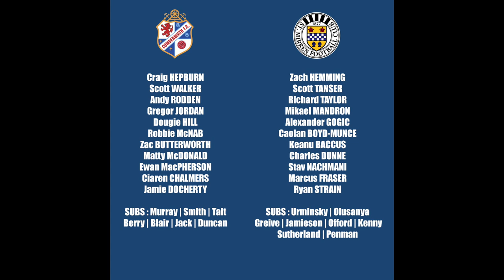BBTV | Cowdenbeath v St Mirren | Viaplay Cup - Highlights - 25/07/2023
Highlights from Cowdenbeath's 1-0 defeat to St Mirren in the Viaplay Cup. A 94th minute winner from Toyosi Olusanya gave The Buddies all three points.

🎥 Footage by Ben Rafferty
💻 Editing by Scott Campbell